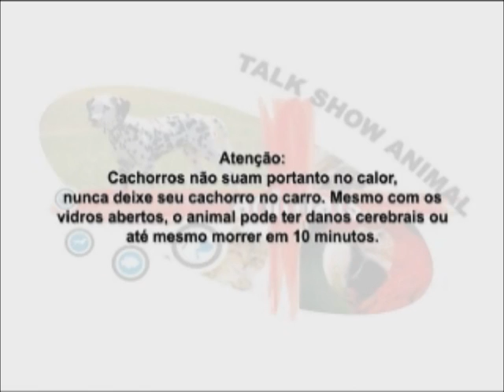Kuvasz uma raça de cão especial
Apesar de ser considerado uma raça húngara, o Kuvasz tem suas raízes em cães gigantes do Tibet. Ele veio para a Hungria do Tibete por meio da Turquia. O nome dele nem é húngaro, mas provavelmente uma adaptação da do turco kawasz, ou seja, guarda armado da nobreza. Por muito tempo somente pessoas da nobreza ou da família real eram autorizados a manter um. Esta é uma raça muito antiga com origem no final do século 15, o kuvasz foi mantida com inestimável valor.

Cruzamentos foram cuidadosamente planejado e executados e os cães faziam parte como elemento dos maiores latifúndios húngaros. Eles serviram como cão de guarda e cão de caça, capazes de defender a propriedade contra saqueadores e de derrubar ursos e o lobos. O Rei Matthias I foi um patrono especial do kuvasz, mantendo um grande canil e fazendo muito para melhorar a qualidade da raça. Nos séculos seguintes, o kuvasz veio gradualmente nas mãos de pessoas comuns que descobriram sua capacidade como cães de gado. Durante este período, o nome foi corrompido para sua grafia atual e ironicamente, se pode ser traduzida como vira-lata. Aliás, a forma plural de kuvasz é kuvaszok. A raça diminuiu seriamente como resultado de duas guerras mundiais, mas o exército alemão formou a base para a raça para continuar através destes tempos difíceis. Alguns cães também haviam sido importados para os Estados Unidos na década de 1930. O AKC reconheceu a kuvasz em 1935.

Fonte: Tudo Sobre Cachorros | Tudo sobre a raça Kuvasz | Tudo Sobre Cachorros